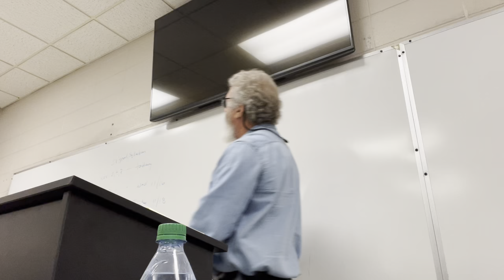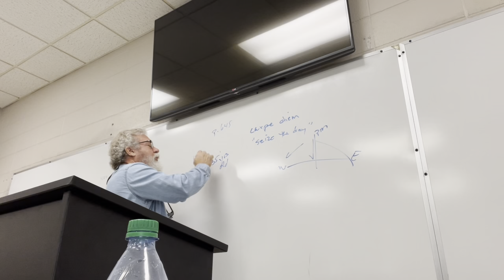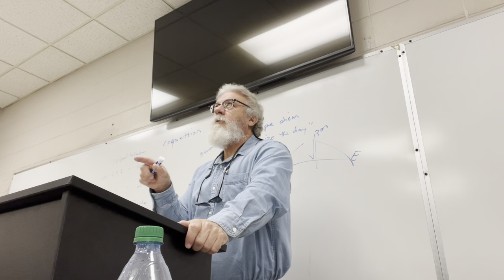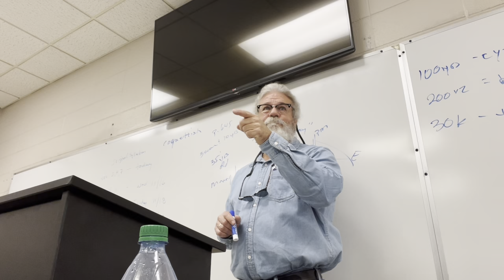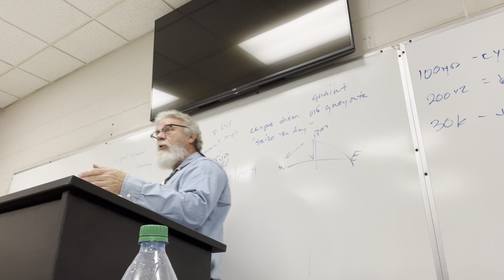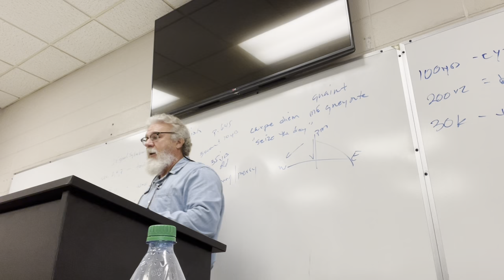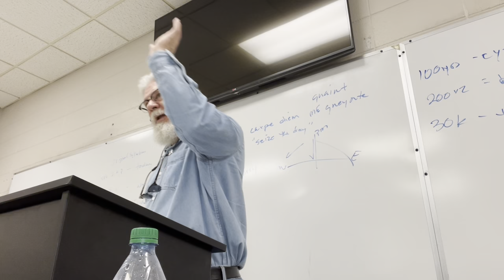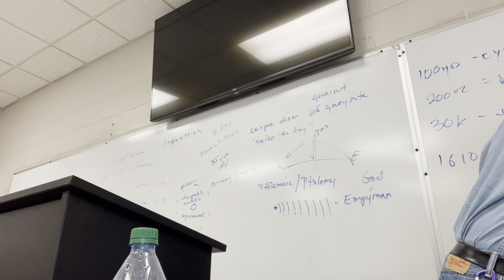ENGL 2030 001 Lecture 28 111422